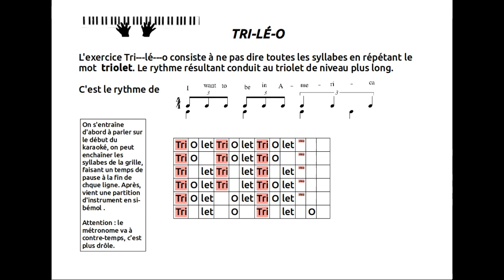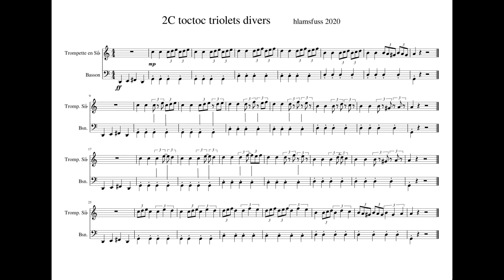2C tri-lé-o entraînement triolets divers pianoprof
Demo et accompagnements pour exercices en triolets de croches et de noires. Prépare aux trois Trijollets :